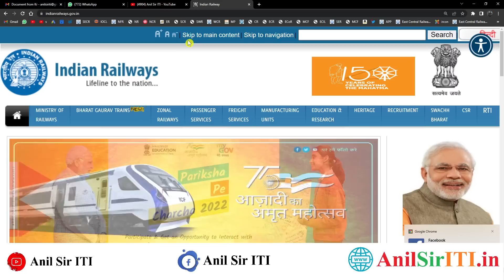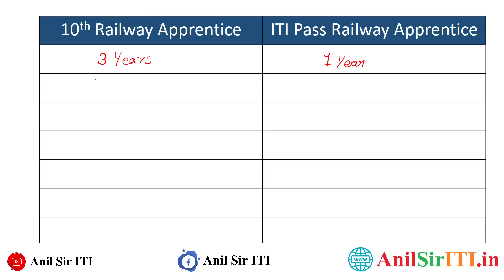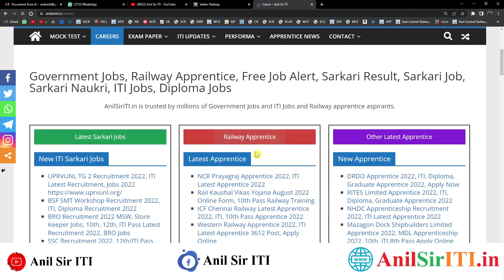Group D के लिए Railway Apprentice 10th Pass या ITI Pass से करें, Railway Apprentice latest update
Railway Apprentice Latest update
00:00 Railway Apprentice Notice
01:00 10th Pass Railway Apprentice 2022
02:00 ITI Pass Railway Apprentice 2022
03:00 Railway Apprentice Duration 2022
04:00 Railway Apprentice Stipend 2022
05:00 ITI Pass 10th Pass Railway Apprentice information 2022